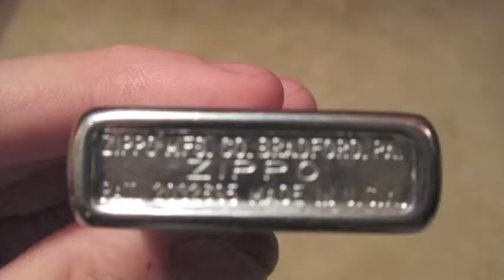1940's Coca Cola Zippo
This is a coca cola zippo from the 1940's. The zippo is in very good condition.